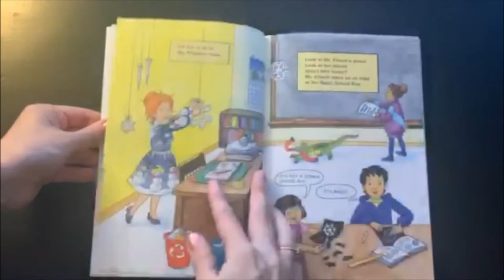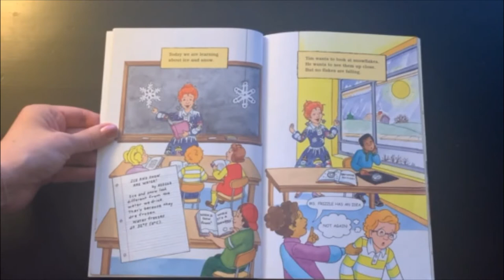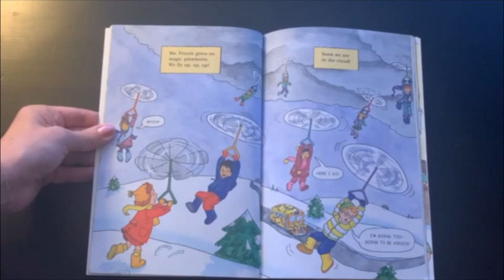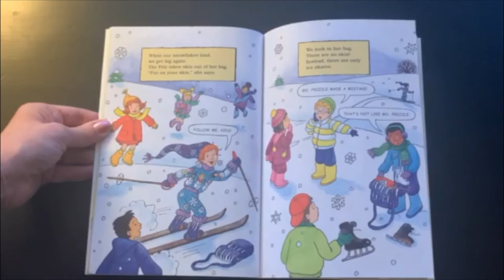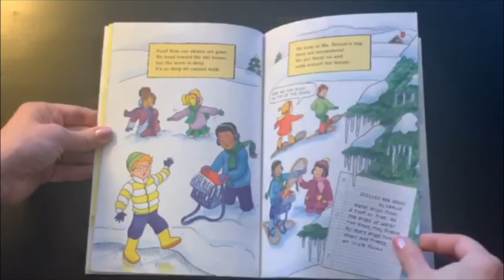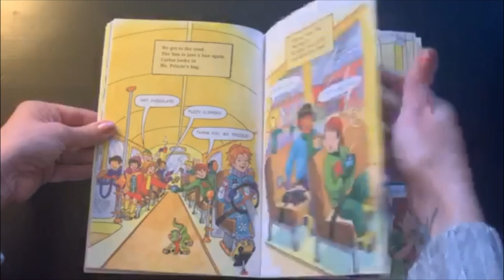The Magic School Bus Lost in the Snow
Written by Joanna Cole

Illustrated by Carolyn Bracken

"Ms. Frizzle's class is on its way to learn how snow is made. They take a wild ride into the clouds and get to float down on snowflakes. But how will they get back to the Magic School Bus?

Climb on the Magic School Bus and learn about snow, ice crystals, and much, much more. "